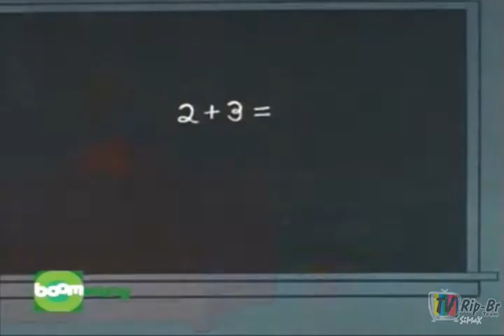Gasparzinho e seus amigos - Episódio 26 - Cosmo vai pra escola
Casper the Friendly Ghost (no Brasil, Gasparzinho o Fantasminha Camarada) é um personagem norte-americano de desenho animado e banda desenhada (história em quadrinhos), da editora Harvey Comics, voltado para o público infantil. Nas suas histórias surgiriam vários coadjuvantes de sucesso, como o Trio Assombrado (os tios malvados do fantasminha), o diabinho Hot Stuff the Little Devil (no Brasil, Brasinha), e a bruxinha Wendy (no Brasil, Luísa, a Boa Bruxinha). O principal desenhista dos quadrinhos de Gasparzinho foi Warren Kremer

Casper foi criada em 1939 por Seymour Reit e Joe Oriolo para um livro infantil, em 16 de novembro de 1945, o Famous Studios lançou o curta-metragem The Friendly Ghost, primeira animação de Casper. Em 1949, teve histórias em quadrinhos publicadas pela St. John Publications, em 1952, ganhou uma revista em quadrinhos licenciada pela Harvey Comics, que em 1958, adquire os direitos do personagem, em 1989, a Harvey foi vendida para a HMH Communications de Jeffrey Montgomery, em 2001, o personagem foi vendido para outras franquias para a Classic Media. Em 2012, a Dreamworks Animation adquire a Classic Media, que passou a se chamar DreamWorks Classics.